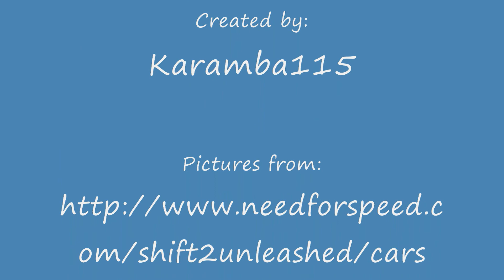NFS Shift 2 Unleashed - Full Car List Part 3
EA Games had confirmed over Facebook that the Legends Pack and the SPEEDHUNTERS Pack will be available for PC when the 2nd patch is released. I quote: "For all our PC players, we JUST got official confirmation that the SHIFT 2 UNLEASHED PDLC will be available on PC! More details coming as soon as we have them."

Comment if you support this Legends Pack DLC or the upcomng SPEEDHUNTERS Pack DLC to come out for PC too!!! also don't forget to like it too if you do support it!!! I wish to get around 1000 views or so! Lets show them what we have!!!

Thanks from Karamba115 =)